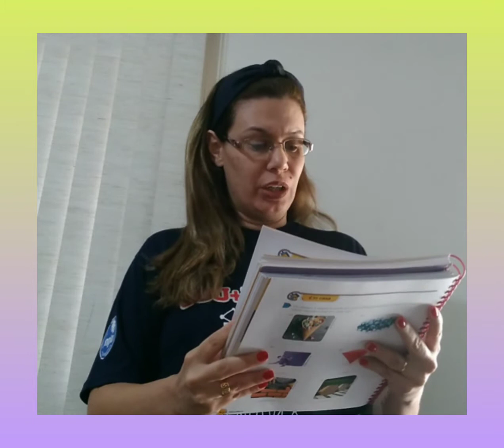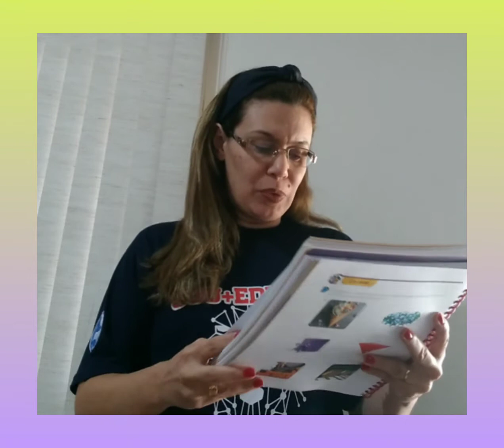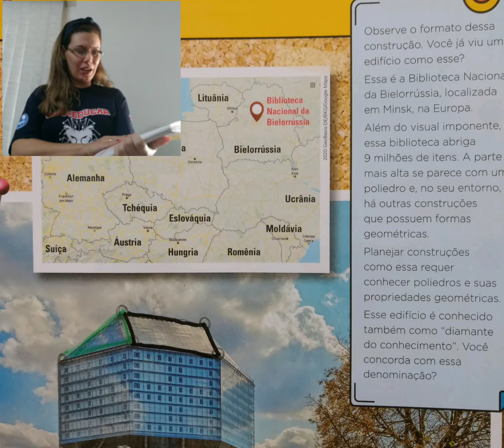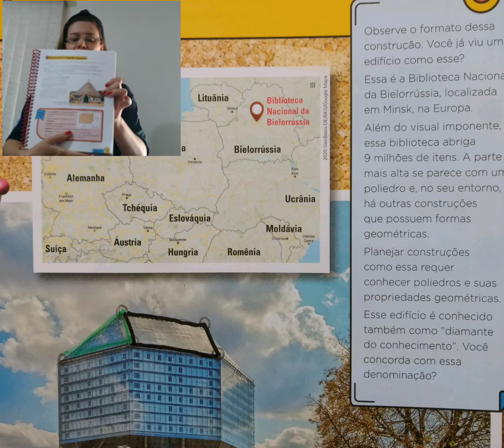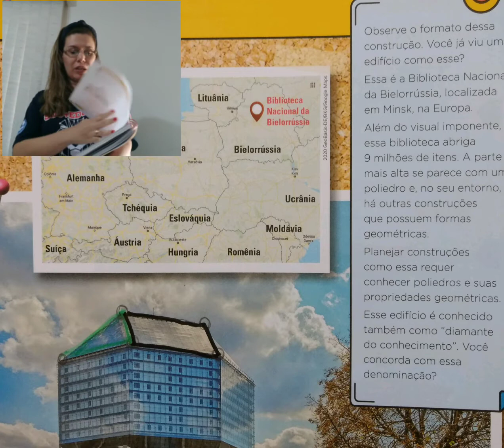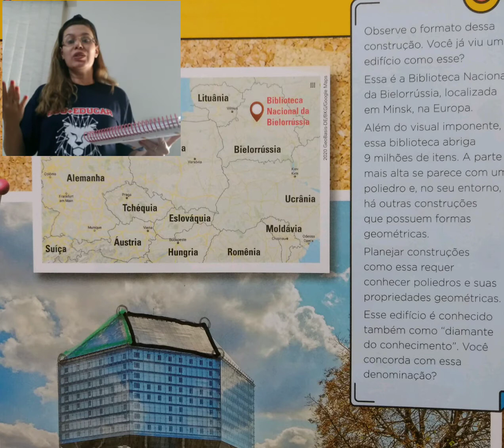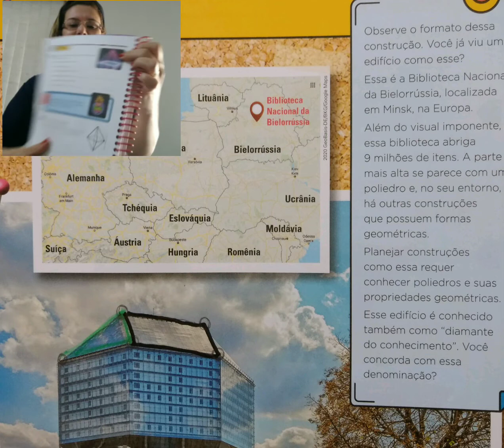Matemática 3º ano 11/05/2021